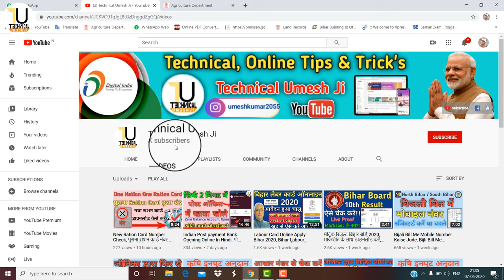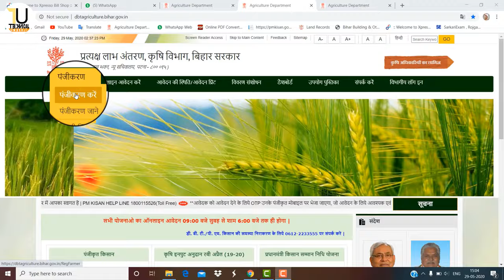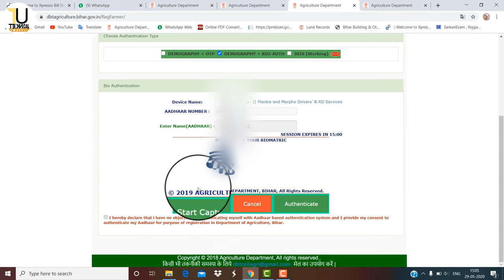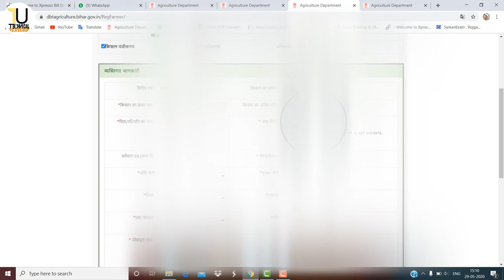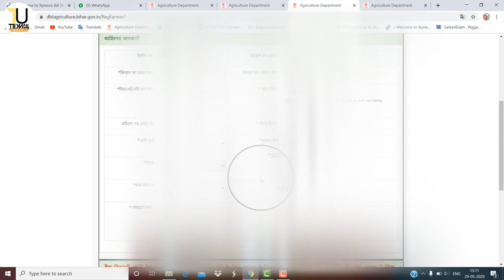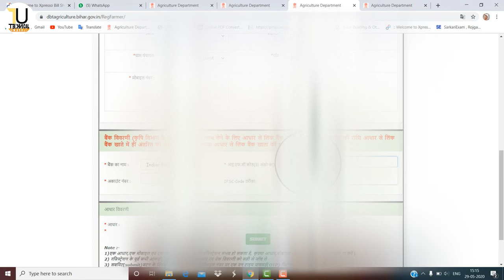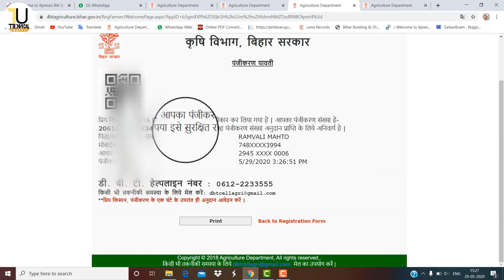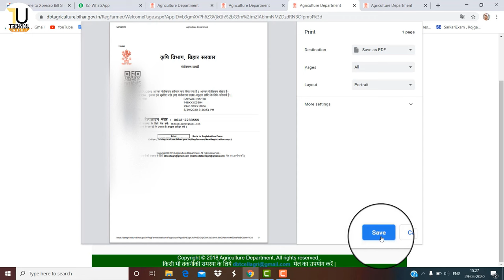Kisan Registration Kaise Kare किसान रजिस्ट्रेशन कैसे करें।, Kisan Panjikaran Online Bihar,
Hii Dosto

Mai Umesh Swagat Hai Hamare Or Aapke Youtube Channel Technical_Umesh_Ji me.

                                       Abort

Hello Friends,
Mera Name Hai Umesh Aur Aap Sabhi Ka Hamare Youtube Channel Par Swagat Hai .Dosto Hamare Es Channel Par Mobile Tricks, apps Review, tricks,Unboxing,Review,Tech News Online Form. etc Sabkuch Milega To Aap Mere Channel Ko Subscribe Jarur kare !!😊😊

Instagram username -:   TECHNICAL_UMESH_JI